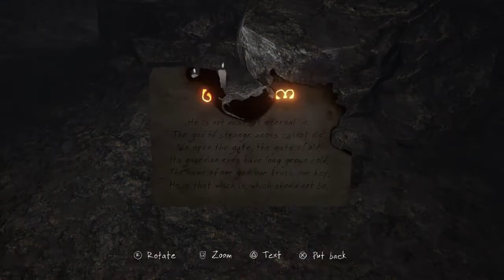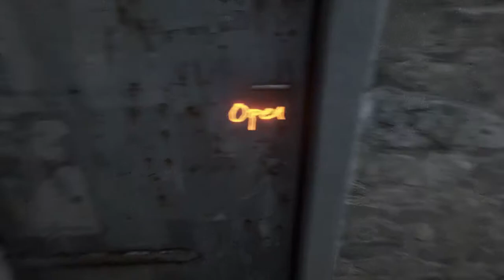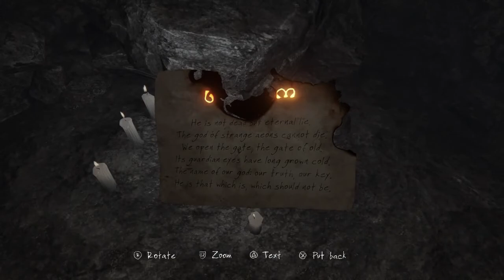Let's Play ~ The Vanishing of Ethan Carter ~ Part 3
Thank you for checking out channel! Playing games on various consoles: Wii U, PS4, & Xbox.

Don't have Discord?

Few simple Channel Rules:

 - No harassment please
 - Watch language, no swearing please
 - Excessive caps is annoying so none of that
- Self advertisement not cool, timeout & warning for 1st, any further will be banned from channel